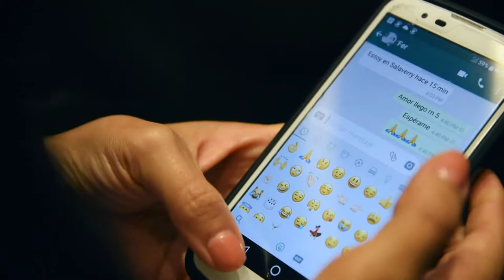Mi persona favorita- save the date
Gladys & Fer 11/04/2017